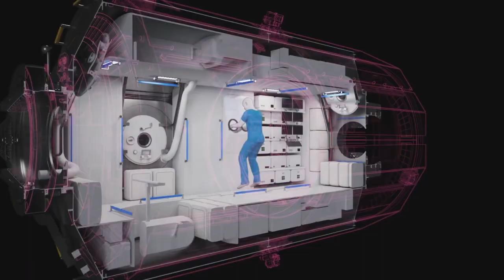The Italian Space industry - short version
The Italian space industry is one of the few in the world to cover the whole spectrum of supply chains with more than 200 companies, 12 technology clusters, three national industrial associations, over 2 billion € in annual turnover and over 7000 employees. Italy contributes to the most important international space missions in term of orbiting, equipment and surface elements Space​